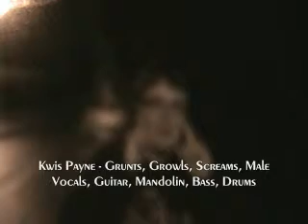Eternia VBlog: Chapter XVII: Dybooks & Kruxes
This is us recording the vocals for Vatenkeist